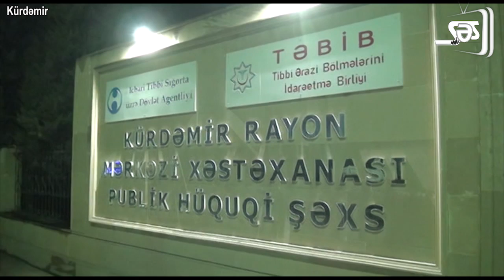Avtomobil su kanalına düşdü: ölən və yaralananlar var